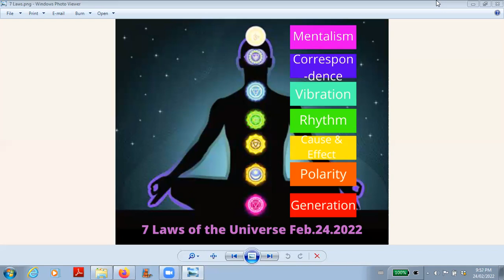Peace Meditation Feb.24.2022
A Peace meditation using the principles of the 7 Laws of the Universe. Enjoy